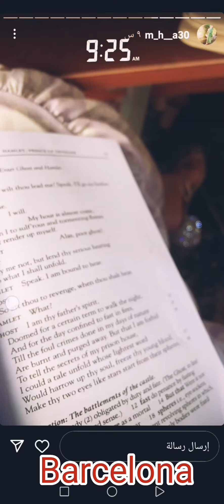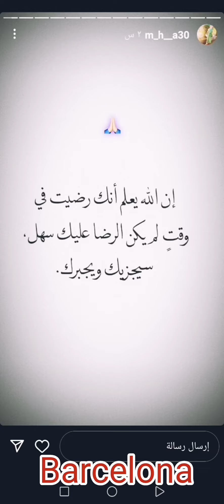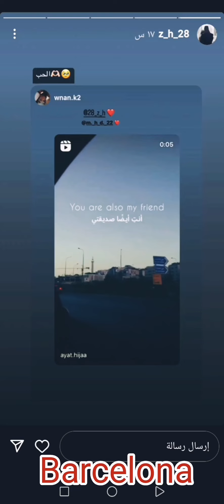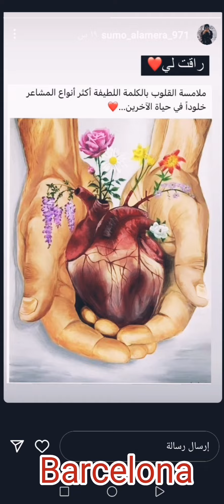ستوريات زوجات لاعبيين